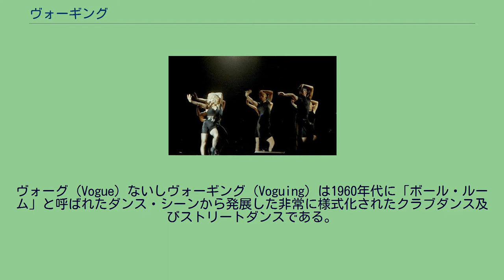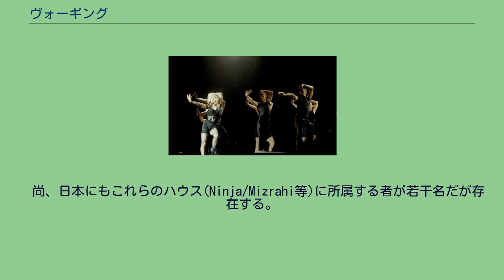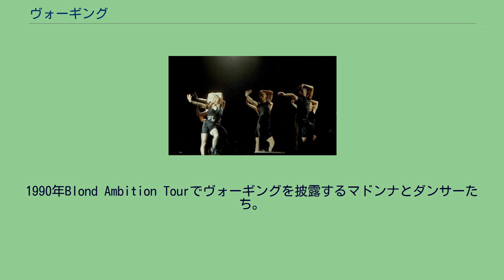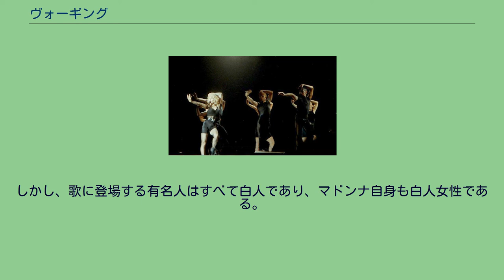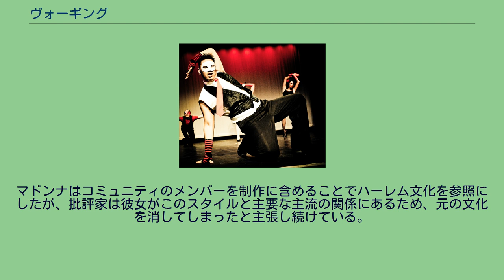ヴォーギング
ヴォーグ_(雑誌)
アメリカン・ダンス
ヴォーグ（Vogue）ないしヴォーギング（Voguing）は1960年代に「ボール・ルーム」と呼ばれたダンス・シーンから発展した非常に様式化されたクラブダンス及びストリートダンスである。
1980年代のアメリカ合衆国の都市部のゲイ・クラブシーンで知られる様になり、1990年に同国の歌手マドンナのシングル『ヴォーグ』のミュージックビデオで披露され、1991年のサンダンス映画祭審査員特別賞を受賞したドキュメンタリー映画『パリ、夜は眠らない』（1990年）が公開されたことなどから、大衆化した。
近年、アメリカのダンスバトル番組『America's Best Dance Crew』に出演するダンスグループ「ヴォーグ・エボリューション」により再び国際的な注目を浴びている。
ヴォーギングはファッション雑誌『ヴォーグ』のモデルのポーズに似ていたことから、そう呼ばれる様になった。
ダンスのスタイルは1930年初期の社交ダンスに起因する。
当時は「パフォーマンス」と呼ばれており、現在知られるスタイルよりも、やや複雑で幻影的なものだった。
その後、アメリカの都市部の黒人、ラテン系同性愛者の「ボール・ルーム」ダンスシーンとクラブで踊られてスタイルを確立し更なる発展を遂げた。
「ボール・ルーム」とはいわゆる「社交ダンスの場」の意味であるが、ここでは、ヴォーギングの技を競い合うコンテストである。
参加者はそれぞれの「ハウス」と言われたグループに属する。
代表的なハウスの例はウィリー・ニンジャ率いる「ハウス・オブ・ニンジャ(House of Ninja)」、「ハウス・オブ・エキストラヴァガンザ(House of Xtravaganza)」、「ハウス・オブ・ミズラヒ(House of Mizrahi)」、「ハウス・オブ・ラベイジャ(House of Labeija)」などがある。
　尚、日本にもこれらのハウス(Ninja/Mizrahi等)に所属する者が若干名だが存在する。
ヴォーギングは現在3つのスタイルがある。
それは初期から1980年代までの「オールドウェイ」、1990年代の「ニューウェイ」、1995年頃に生まれた「ヴォーグフェム」の3つである。
オールドウェイは左右対称、動きの精度、上品で滑らかな動きが特徴である。
ニューウェイはより厳正で幾何学的な動きのパターン「クリック」（手足のねじれ）、「アームズ・コントロール」（手先の早業と手首の幻想的な動き）が特徴である。
パントマイムの動きに修正が加えられた形に似ているともいえる。
ヴォーグフェムは女性の滑らかな動きが極端に誇張されたもので、バレエ、モダンダンス、ブレイクダンシングに影響を受けている。
また、ジャンプ、トリック、アクロバット、フリップといった動きを含んでいる。
ヴォーグフェムには「ソフト&カント」と「ドラマティクス」の2種類がある。
加えて、ヴォーグフェムは6つの要素からなる。
それは「手」「回転」「キャットウォーク」「ダックウォーク」「ディップ」「フロアパフォーマンス」である。
「ディップ」は大衆化しており、時折「5000」とも言われるが、その始まりはヴォーグフェムである。
ヴォーギングの技術を競い合うときには、競争者はヴォーギングの何かしらの要素を入れなければならない。
『America's Best Dance Crew』に出演するダンスグループヴォーグ・エボリューションが踊るのは、ヴォーグフェムである。
1990年Blond Ambition Tourでヴォーギングを披露するマドンナとダンサーたち。
マドンナは当時のアンダーグラウンドダンスに世界的な露出をもたらした。
複数の有名なアーティストがヴォーグの影響を受けている。
マドンナ、ビヨンセ、リアーナ、ウィロー・スミス、FKAツイッグス、アリアナ・グランデ、アジーリア・バンクスは過去と現在のヴォーグから影響を受けつつ、古典的なダンスのビートも取り入れている。
ヴォーグとボール文化の最も新しい影響の1つに、ドキュメンタリー映画『キキ-夜明けはまだ遠く-』がある。
マドンナの「ヴォーグ」は、このダンススタイルに人気と意識をもたらしたが、彼女が文化を盗用し流用したと信じる人々から批判を受けることとなった。
文化の盗用には、少数派または不利な状況を置かれている文化の特定の側面を、起源の適切な承認なしに多数派文化のメンバーが採用する...